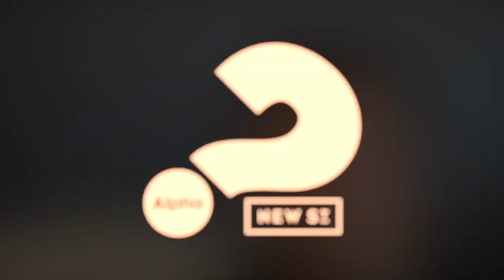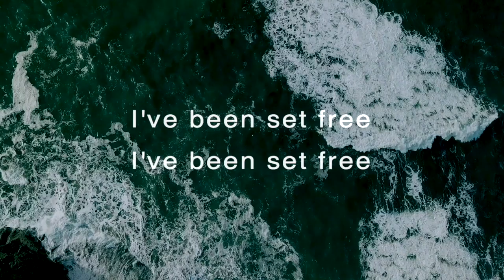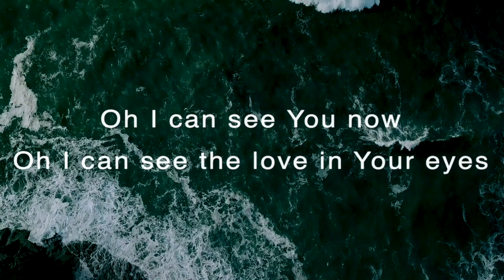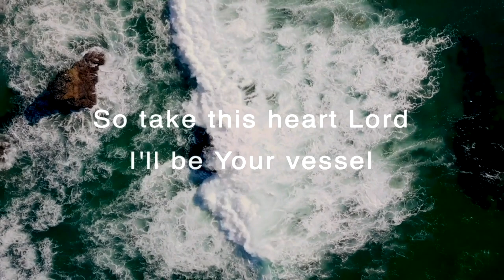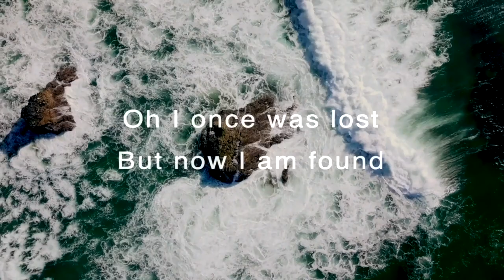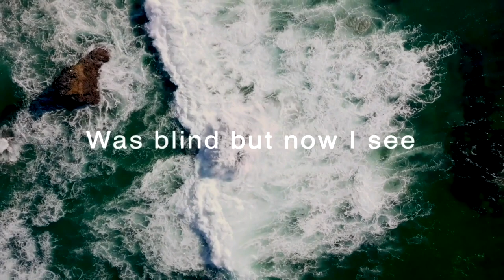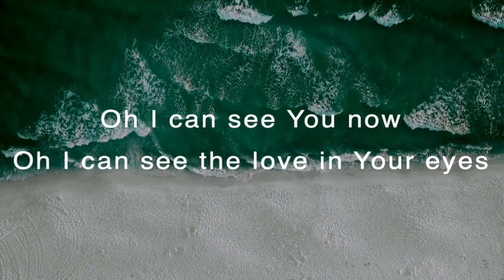New Street Sunday Service 14.06.2020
Welcome to New Street online. This week Simon will be sharing from Psalm 91.

Songs this week:

2018 Alletrop Music/Fellow Ships Music/So Essential Tunes/ Shout! Music Publishing/Bethel Music Publishing

Psalm 90/Psalm 91
2020 Matt Parry

Written by Joel Houston and Jonas Myrin.
2014 Hillsong Music Publishing Australia

Performance of songs is covered by CCLI Streaming License 2020.